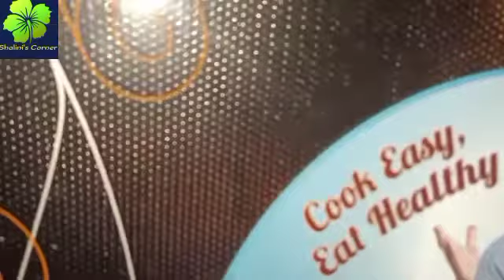MODAK/APPLE BAKE MODAK/HOW TO MAKE BAKE APPLE MODAK/KAISE BANAEN APPLE BAKE MODAK/ MODAK RECIPE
APPLE BAKE MODAK
INGREDIENTS
RICE FLOUR 1 KATORI
MILK POWDER HALF CUP
SMALL CUP MILK
ELAICHI POWDER
SUGAR HALF CUP
KAJU AND PISTA
GHEE TWO BIG SPOON
BUTTERSCOTCH FLAVOUR
COLOUR

MODAK#APPLEMODAK#BAKEMODAK
OK THANKS AND TAKE CARE BE SAFE